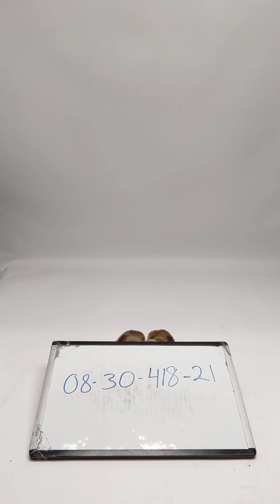Birkenstock A0830418-21 22 pcs 26 lbs Wholesale at Tiedemann Globe